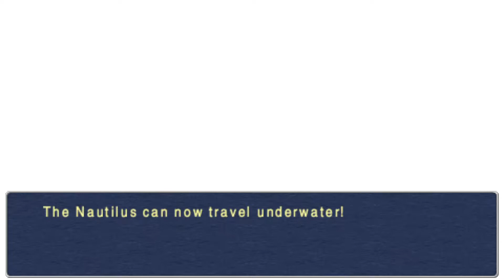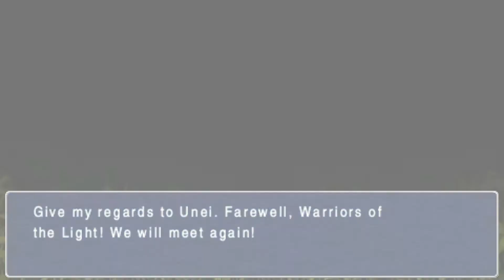Final Fantasy III: 25 - Unduh da C